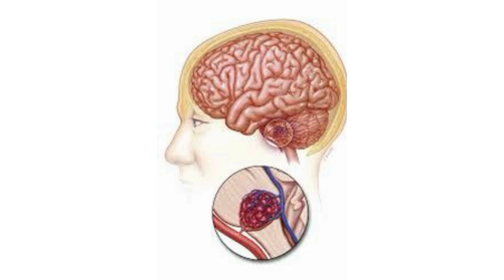VOCÊ SABE O QUE SÃO CAVERNOMAS CEREBRAIS? DR. HUGO DÓRIA EXPLICA!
Fique ligado no nosso canal porque toda semana temos vídeo novo.

VAMOS CONVERSAR MAIS

SHEILA DIAS VESTE POEMA HIT

Rua José Paulino, 289
Bom Retiro -SP

CRÉDITOS

Direção e produção: Sharley Dias
Edição: Sharley Dias
Apresentadora: Sheila Dias